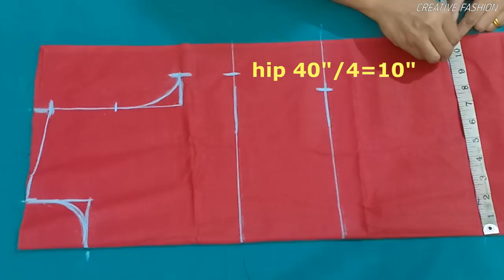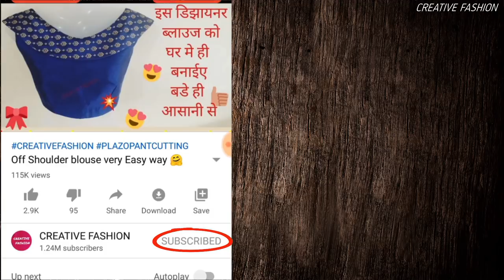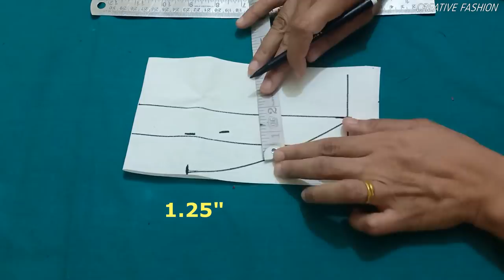Beautiful Back open Collar neck kurti.